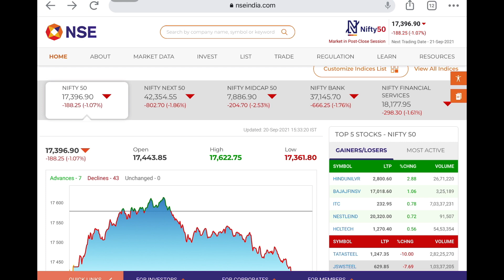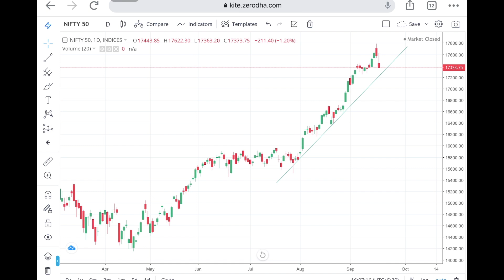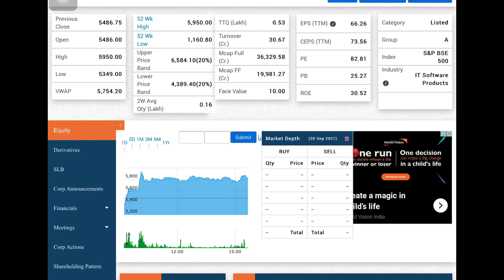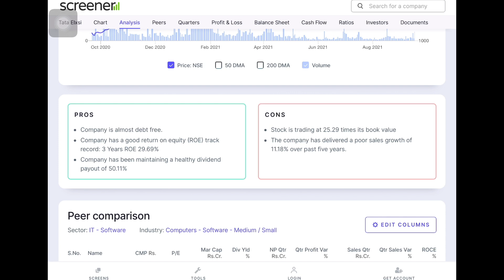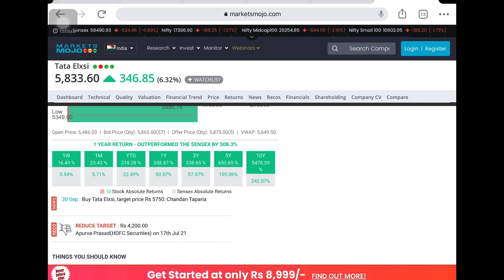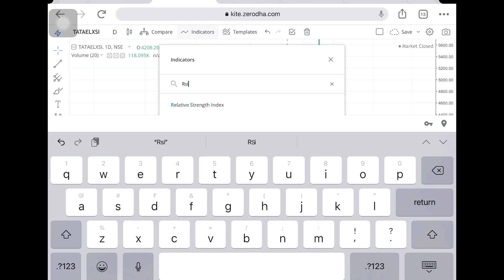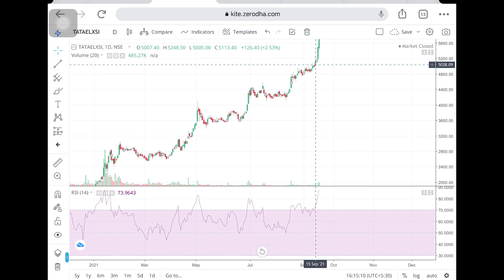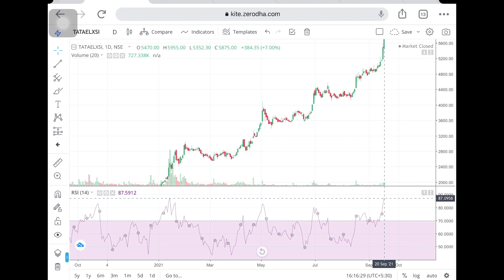Shareholder দের পয়সা বার করার সময় চলে এসেছে | Fundamental Strong stock | Best Mid Cap Stock